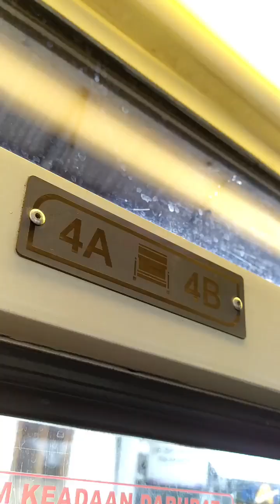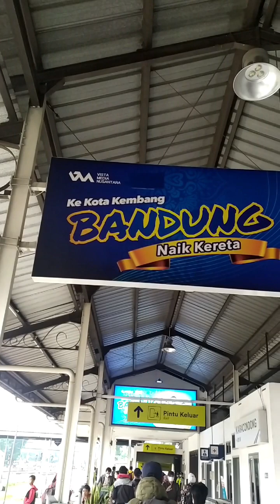Perjalanan nonton IDCC Bandung 2022